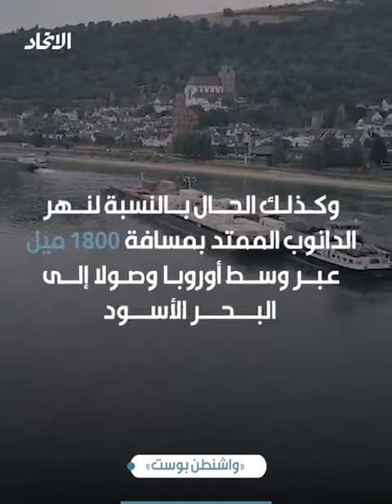التغير المناخي يعرقل التجارة عبر أنهار أوروبا